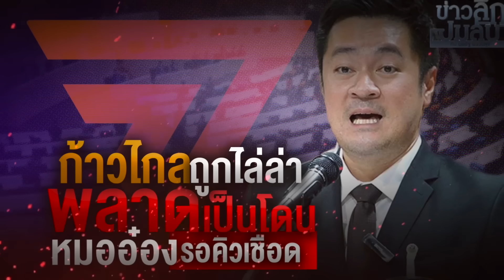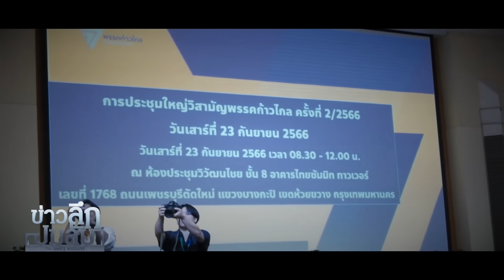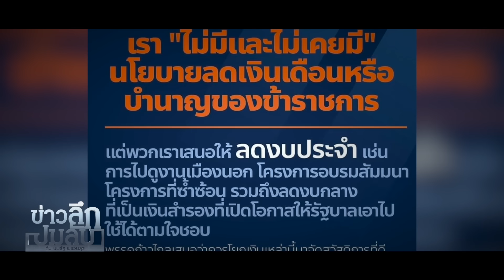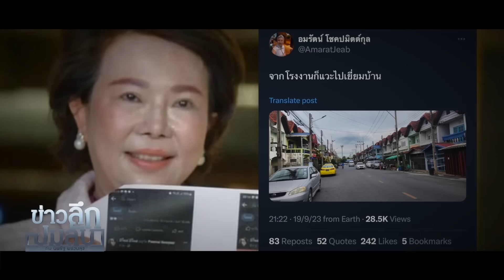ก้าวไกลถูกไล่ล่า พลาดเป็นโดน หมออ๋อง รอคิวเชือด : ข่าวลึกปมลับ 25/09/66